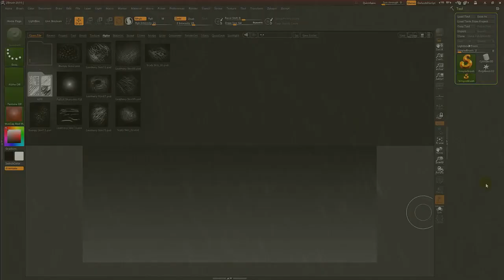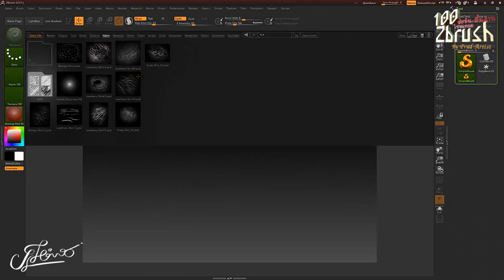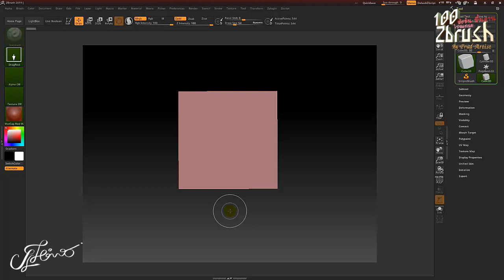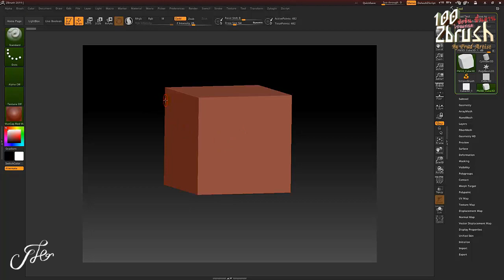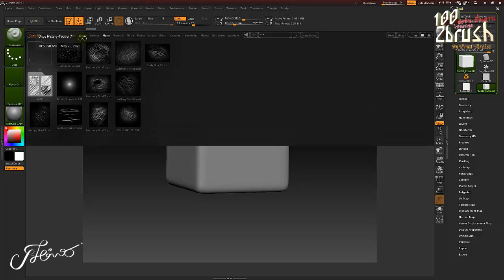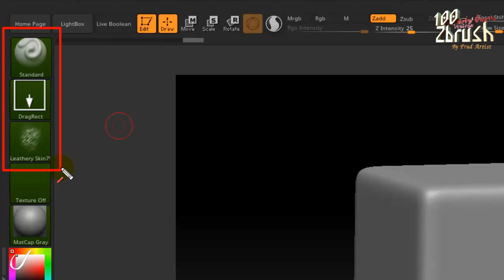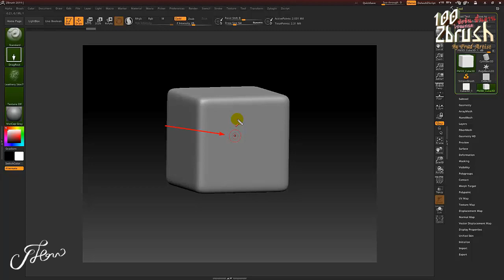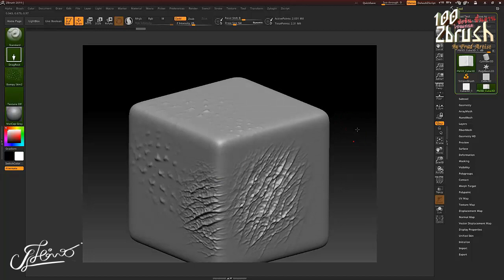สอนzbrush 100 ฟังชั่น พื้นฐาน โปรแกรม Zbrush ►5/100 -light box -Alpha